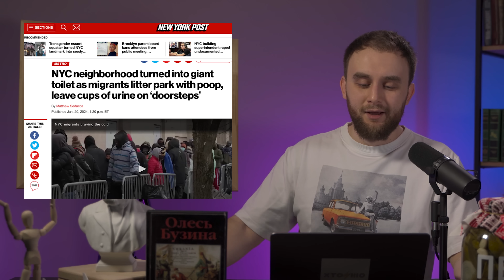Шо происходит в США? | ШО 32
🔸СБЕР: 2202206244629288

📍По рекламе пишите в Телеграмм: @cherkasskyy

Всем привет инфотеррористы!
главный миф про США рухнул. Непонятно, как они будут защищаться от НЛО, если не могут защититься от мексиканцев на границе.

Ладно, шуток про Техас не будет, уже всё, что могли – пошутили. Тема разъединения Штатов серьезная, поэтому просто скидываемся на дроны для подразделений Национальной гвардии ТЕХАСА, ниже
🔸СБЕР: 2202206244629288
Напомню, что у нас еще американские выборы впереди.

Тема разъединения Штатов серьезная, поэтому мы предлагаем вам поддержать подразделения Национальной гвардии Техаса, скинувшись на дроны. Ссылка для этого находится в описании. Напоминаем, что впереди нас ждут американские выборы.
Благодаря вашим пожертвованиям за последние полгода, я смог накопить на стрижку. Теперь мы поможем и Техасу. Отдельное спасибо “Ультрабанану” за его поддержку на этой неделе.

В прошлой части , мы рассмотрели их благоустройство и людей, живущих в палатках на улицах. В этот раз мы посмотрим на их разборки и узнаем, чему можно поучиться.

Сегодня в выпуске:
1. Выборы президента в 2024 году.
Дональд Трамп объявит о специальной военной депортации. Байден пытается засадить Трампа. В ответ на это, выходят статьи о том, что Байден посещал остров для утех Джефри Эппштейна.
2. В Нью-Йорке один из районов города превратился в гигантский туалет.
Мигранты мусорят какашками, оставляют чашки мочи на “порогах” домов. Все больше напоминает улицу Жюля Верна в Киеве. С весны 2022 года по сегодняшний день в Нью-Йорке уже собралось 100 тысяч мигрантов из Южной Америки и Западной Африки, им перестали разрешать пользоваться уборной и душем в миграционных центрах. Видимо, дождя должно хватить.
3. Мэр Нью-Йорка Адамс погасит долги за медицинские услуги на сумму более 2 миллиардов долларов для сотен тысяч жителей Нью-Йорка.
Кто не знал, у лучших реформаторов, откуда приехала Супрун, по всей стране долги за медицину. В общей сложности на 195 млрд долларов.
4. У американцев вообще есть чему поучиться - строительству.
Они умеют делать это красиво. Лос-Анджелес Таймс написали статью “Как белые и состоятельные водители загрязняют воздух, которым дышат цветные жители Лос-Анджелеса”.
5. В Техассе или Техасской Народной Республике проблемы не только с мигрантами, но и с экологией.
За последнее время в США было рекордное количество техногенных катастроф. Никто не считал, как мы поезда. Но интересно, что часто это происходит именно в Техасе. Потому что недалеко от Хьюстона располагается 4 завода нефтехимической промышленности.
6. Сходы поездов в 5 штатах.
За январь 2024 года сходы произошли в 5 штатах: Нью-Йорк, Вашингтон, Калифорния, Техас, Аризона. Все штаты помечаем красным. Раз в месяц будем возвращаться. Новый конкурс…
7. Новая Автономная зона Капитолийского холма продержалась 18 дней. Общество фриков провозгласило независимость в центре Сиэтла. Жаль, что такой проект так быстро схлопнулся. Считайте, как Киевский майдан решил отделиться от Украины. Хотя, было бы неплохо в свое время.

Таймкоды:
00:00 Привет инфотеррористы.
00:41 Донатер UltraBanan – Респект !!!
00:54 Американская мечта: ожидание и реальность.
01:07 Выборы президента в 2024 году. Выборы в США, бомж на асфальте.
02:10 Байден пытается засадить Трампа.
02:53 Американцы обещали выполнить план Маршалла
03:17 В Нью-Йорке один из районов города превратился в гигантский туалет.
04:23 Байден заставляет Техас убрать колючую проволоку
04:46 Победитель конкурса.
05:22 Мэр Нью-Йорка погасит долги жителей на 2 млрд долларов.
06:37 У американцев нужно поучиться строительству.
07:20 В США рекордно дорогое жилье.
09:20 В России рекордный спрос на строительство домов.
09:55 5. В Техасской Народной Республике проблемы с мигрантами и с экологией.
11:51 Сходы поездов в 5 штатах.
12:23 Новая Автономная зона Капитолийского холма.
12:53 ОБЯЗАТЕЛЬНАЯ ЧАСТЬ !!!